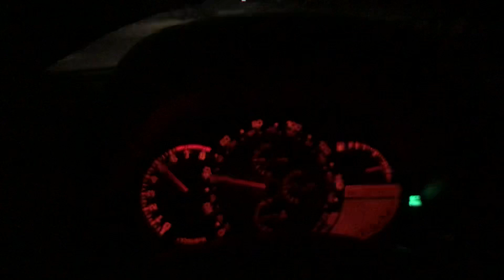Lexus IS300 Auto 0-60 test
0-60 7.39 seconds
0-100kmh (63mph) 7.8 seconds

Timed from the moment the clicking sound (torque converter engagement & throttle engagement) is heard, the speedo started to move half seconds later.

The only power mod is a Borla Axle Back